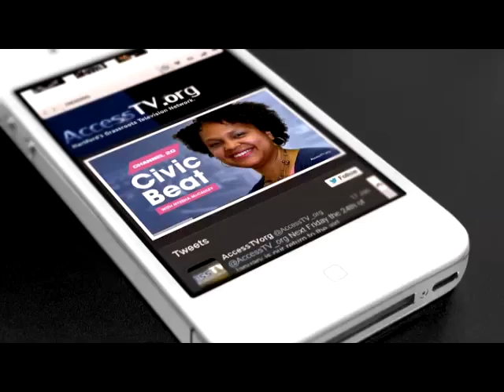W4 News - David Sanborn at the Greater Hartford Festival of Jazz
David Sanborn

BIOGRAPHY

David Sanborn has released 24 albums, won six Grammy Awards, and has had eight Gold albums and one Platinum album. Having inspired countless other musicians, Dave has worked in many genres which typically blend instrumental pop, R&B and lately, more and more traditional jazz. He released his first solo album Taking Off in 1975, but has been playing the saxophone since before he was in high school when he was inspired by the great Chicago blues artists near his hometown of St. Louis.

Having contracted polio at the age of three, Dave was introduced to the saxophone as part of his treatment therapy. By the age of 14, he was able to play with legends such as Albert King and Little Milton. Dave went on to study music at Northwestern University before transferring to the University of Iowa where he played and studied with the great saxophonist JR Monterose.

Later traveling to California on the advice of a friend, he joined the Butterfield Blues Band and played Woodstock with Paul Butterfield. Following that, Dave toured with Stevie Wonder and recorded for Wonder’s Talking Book album, played with The Rolling Stones, and toured with David Bowie with whom he recorded the famous solo heard on “Young Americans”. At the same time, Dave was touring and recording with the great Gil Evans, dividing his time between the two. After moving to New York City and studying with George Coleman, Dave started his solo career where he later collaborated with such artists as Paul Simon and James Taylor.

Dave’s solo release of Taking Off in 1975—still considered a classic—further solidified his career. His 1979 release of Hideaway became a popular hit and further propelled Dave’s ascent with the single, “Seduction” being featured in the movie, American Gigolo. Veteran bassist and composer Marcus Miller joined Dave on the 1981 album, Voyeur. The single, “All I Need Is You” won Dave his first Grammy Award for Best R&B Instrumental Performance. In 1983, Dave released the hit album Backstreet that included Luther Vandross as a featured guest vocalist. Later albums have included guest artists such as Jack DeJohnette, Bill Frisell, Charlie Hayden, Wallace Roney, Kenny Barron, Christian McBride, and Eric Clapton.

Moving onto television, Dave hosted the show, Night Music from 1988 to 1990. Produced by Saturday Night Live creator Lorne Michaels, the show featured films of jazz legends like Thelonious Monk, Dave Brubeck and Billie Holiday, as well as banter and memorable music jams by a remarkable list of musicians including Sonny Rollins, Miles Davis, Joe Sample, Pharoah Sanders, and many others. Additionally, Dave has regularly hosted the "After New Year's Eve" TV special on ABC. During the 1980s and 1990s, Dave hosted a syndicated radio program, The Jazz Show with David Sanborn. Dave has also recorded many shows' theme songs as well as several other songs for The Late Late Show with Tom Snyder.

In his three-and-a-half decade career, Dave has released 24 albums, won six Grammy Awards, and has had eight Gold albums and one Platinum album. He continues to be one of the most highly active musicians of his genre, with 2010 tour dates exceeding 150. Considered as a whole, Dave is an artist who pushes the limits and continues to make music that challenges the mind and goes Straight to The Heart.